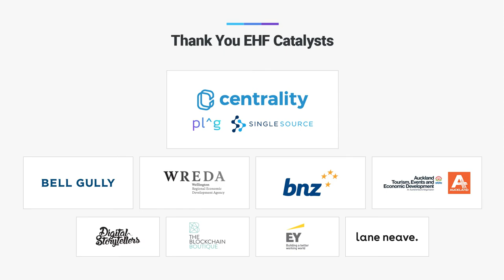Naenae Primary School Kapa Haka group at New Frontiers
Celebrating Māori culture, local Naenae schoolchildren perform haka and songs (waiata) in their local neighbourhood at New Frontiers festival.